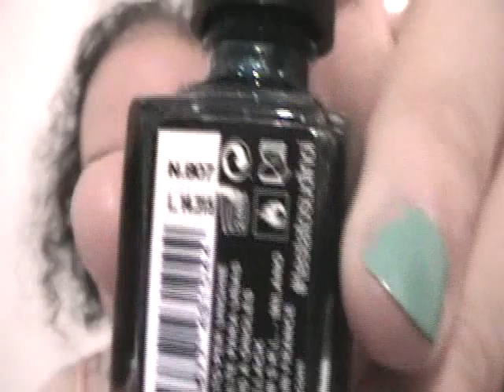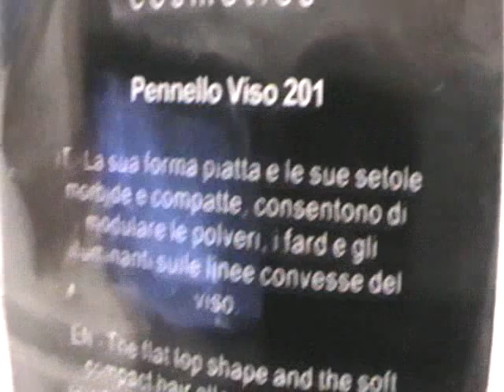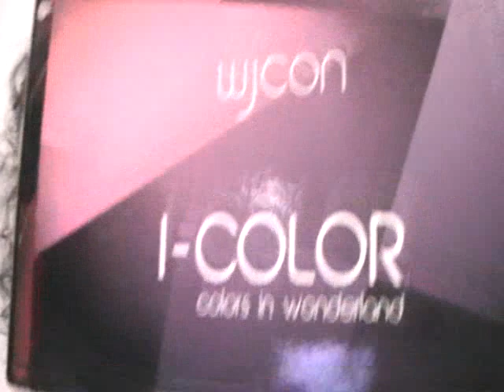wjcon-vari prodotti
ecco la mia prima visita alla wjcon. alcune cose mi sono piaciute ed altre no. ecco un altro brand low cost come kiko, essence e debby. il mio desiderio è trovare anche il brand catrice per poter provare i prodotti e fare un pò di considerazioni tra tutti i brand low cost che conosco